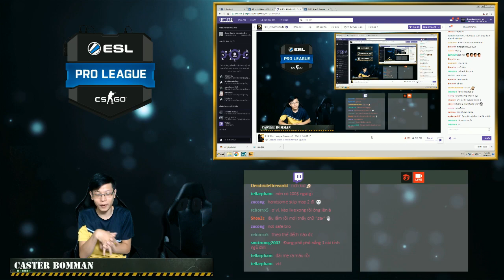NiP vs HR - de_train - ESL Pro League Season 6